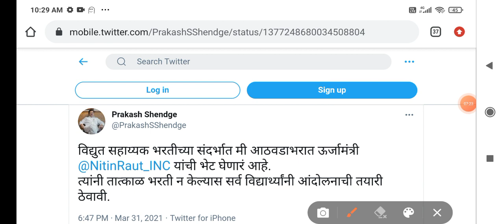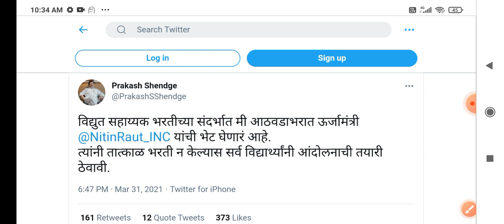Mahavitaran Vidyut Sahayak result date declared Upkendra upkendra sahayak latest update result Today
Mahavitaran vidyut sahayak result update
upkendra sahayak dv latest update

MahavMahavitaran vidyut sahayak result updateMahavitaran  sahayak dv latest update result

  Mahavitran latest Updates:Vidyut Sahayak Result 2020 latest Updates | JE | Upkendra Sahayak | msedcluf Hat at a a a vidyut Sahayak Result latest Updates 2020 | Upkendra Sahayak

Msedcl Vidyut Sahayak Result 2020 | Vidyut Sahayak Merit list 2020 | Upkendra Sahayak | Mahadiscom | MSEBSahayak Merit list at a Notificaticaton MsedclUpkendra Sahayak DV

Mahavitaran Vidyut Sahayak result date declared Upkendra upkendra sahayak dv latest update result

Msedcl Vidyut Sahayak Result 2020 | Vidyut Sahayak Merit list 2020 | Upkendra Sahayak | Mahadiscom | MSEBSahayak Merit list at a Notificaticaton MsedclUpkendra Sahayak DVitaran Vidyut Sahayak result date declared Upkendra upkendra sahayak dv latest update result